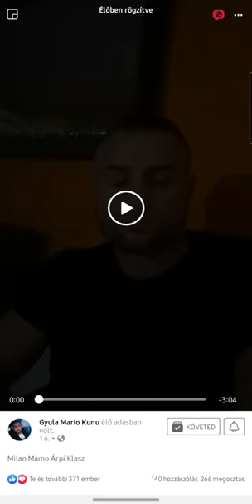🥊🇭🇺Klasz árpi vs Joper La🇺🇲🥊VASÁRNAP 15:30 ÉLŐ ADÁSBAN.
🔥Klasz Árpi kihívja boxolni a palit.🔥

🔥Vasárnap 15:30 élő egyenes adásban.🔥